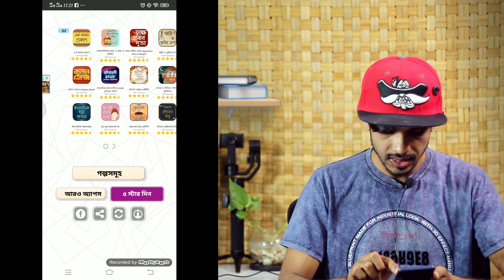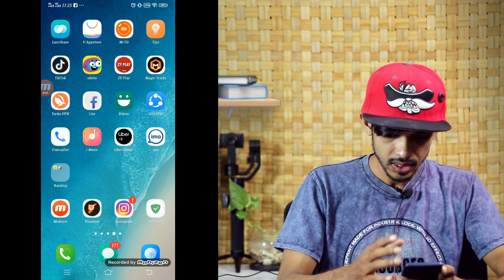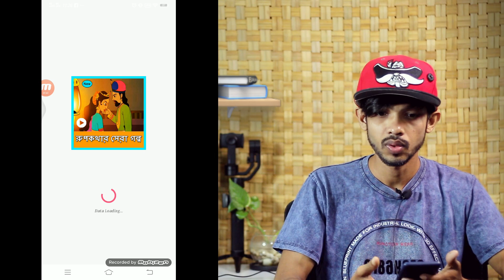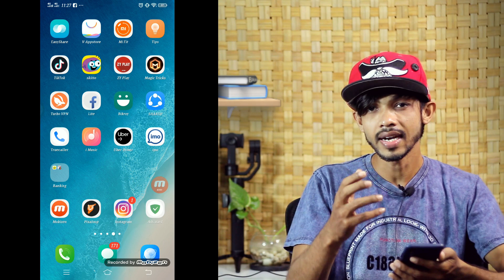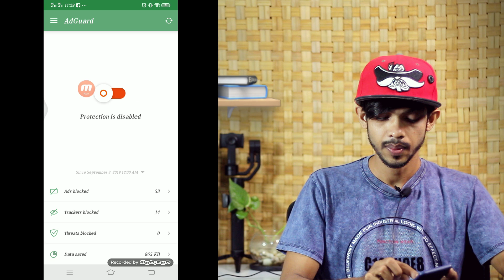Block Popup Ads on your Android Smartphone - bangla [New Update]📌 সহজেই বন্ধ করুন বিরক্তিকর Ads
In this video I'm gonna show you how to block add from your android phone,you can block easily any kind adds from your device like display add,popup adds all kind of adds . WITHOUT Youtube Ads.